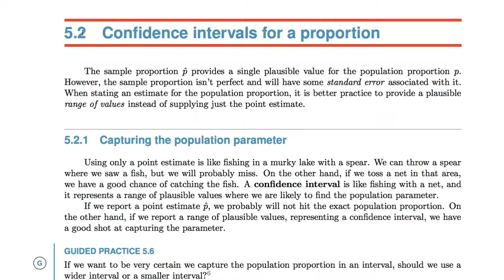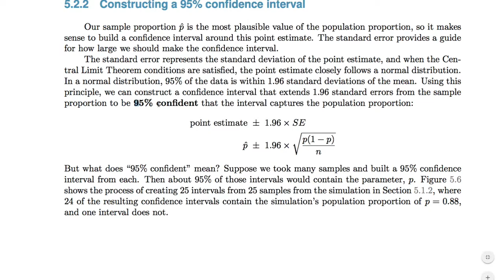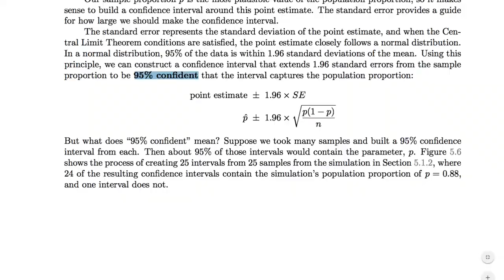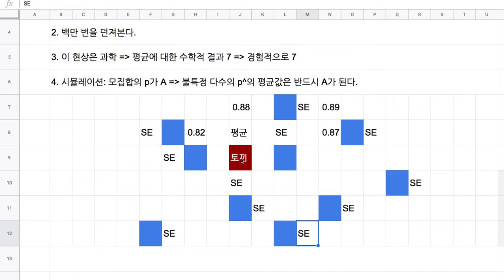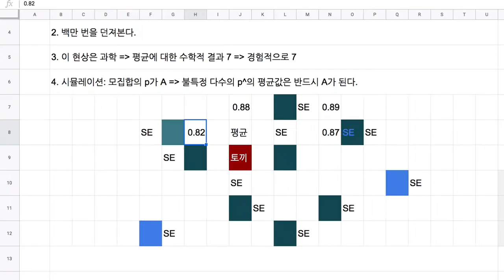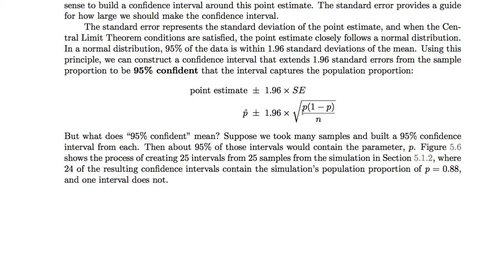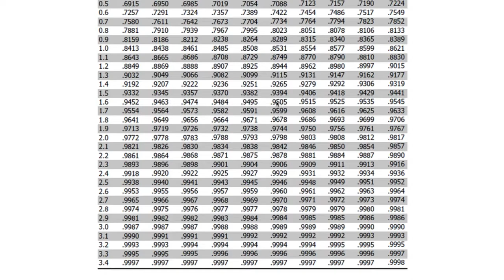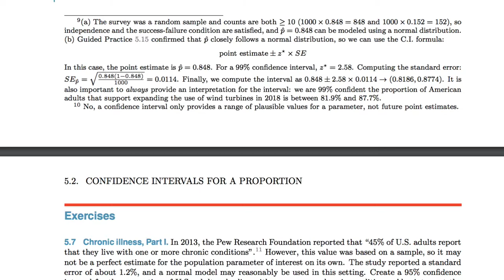[통계학] 022 - 5.2 Confidence intervals for a proportion